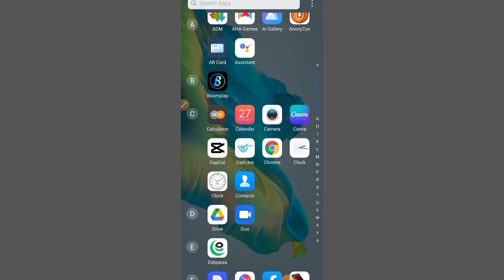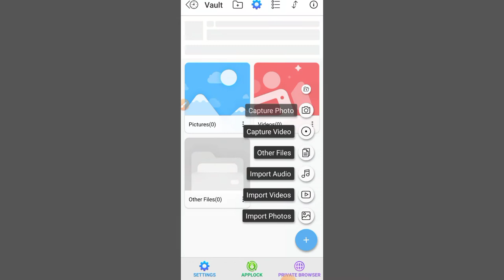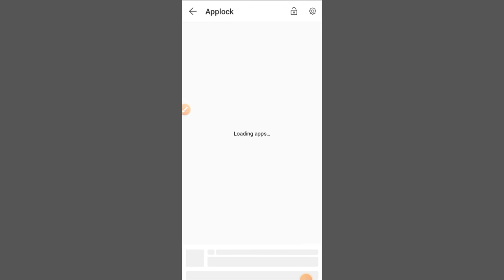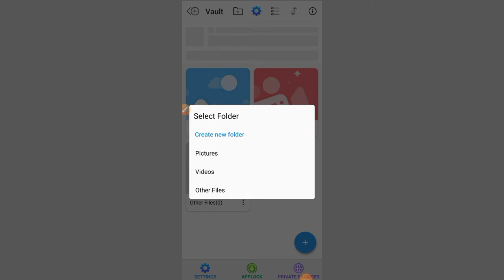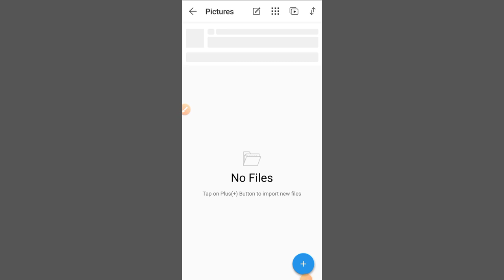Secret Gallery clock vault to hide photos, hide videos, file locker & applock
Clock Vault (Secret Photo locker & Video Locker) is great privacy protection app to keep it safe & easily hide photos, hide videos within private gallery to lock files that you do not want others to see in your device.

Photo video vault App for protecting your privacy by keep it safe behind the secret time password!

You can easily manage the albums of the gallery to View, Import, Move & Export the pictures.